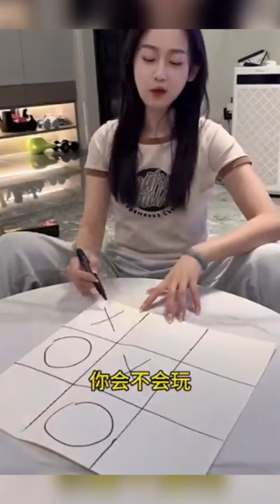Bunch of doses | weekly recap | funny videos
The funniest videos in the world
Funny videos on youtube
Very very very very funny videos
Funny funny funny videos
Funny video funny video funny video
Funny funny short video
Top new funniest comedy video
Funniest video in the world
Funny video
The funniest youtube shorts
Funny videos try not to laugh shorts
Try not to laugh challenge shorts
Funniest shorts in the world
Funny funny short videos
Funny videos try not to laugh
Try not to laugh youtube shorts
Football funny moments shorts
Funny animal videos shorts
Very funny videos shorts
Funny videos 2022 new funny videos
Hilarious videos shorts
Funny shorts compliation
Comedy youtube shorts
Youtube shorts
Youtube shorts youtube shorts
Very funny youtube shorts
Trending youtube shorts
Drawing videos shorts
Funniest laughs ever compilation
Laughing challenge video
Funny videos that make you laugh
Things that will make you laugh
Funny try not to laugh challenge
Funniest try not to laugh challenge
Funny people laughing
Funny laughing videos
Funniest laugh ever compliation
Funny jokes that make you laugh so hard
Different types of laugh
Trending youtube shorts
Trending funny shorts

If your video is funny. you can send me on Instagram. or your queries too. :)